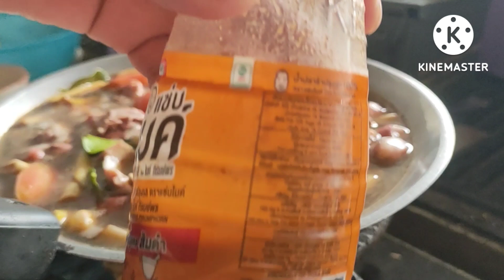ต้มเป็ดรสเเซบวิธีทำกินเองง่ายๆ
วิธีทำต้มยำเป็ดกินเองใครๆก็ทำกินเองเเบบง่ายๆไม่ยุ่งยาก#ต้มเป็ด#เมนูง่ายๆ